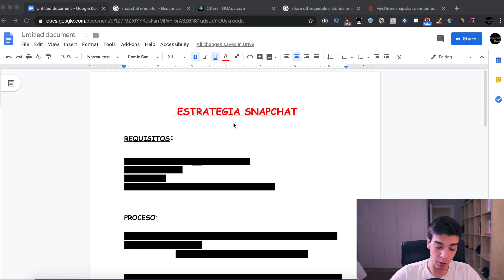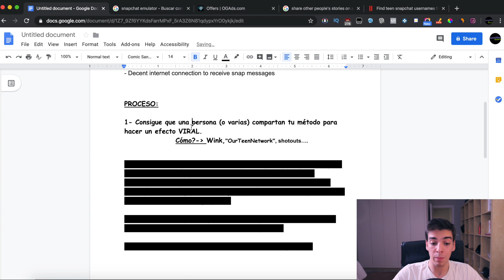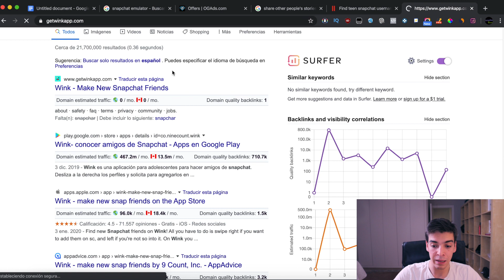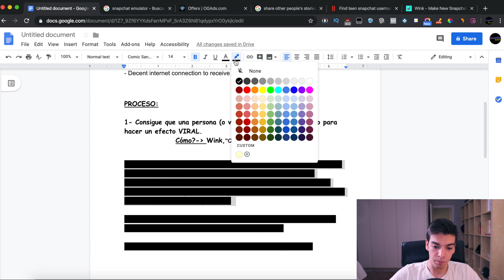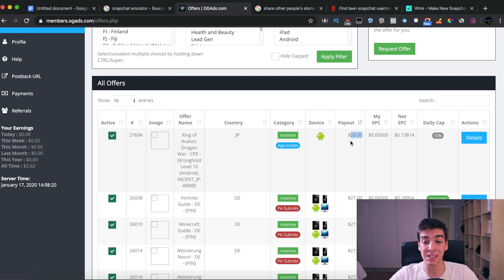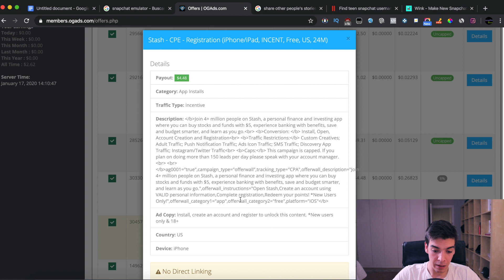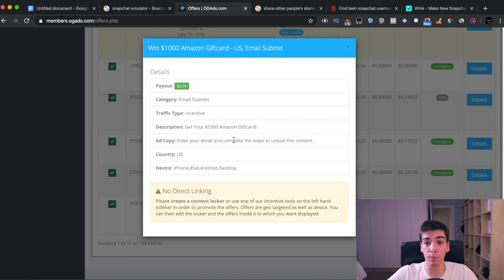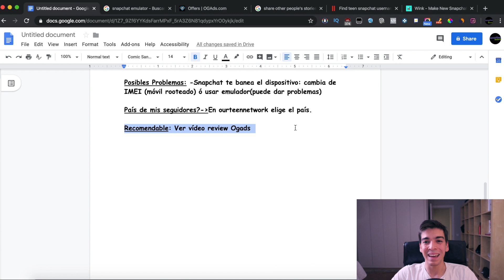Estrategia CPA + Snapchat - Tráfico Gratis!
🌟Hosting $1.99 (Web Hosting Starter)
🌟🌟   EBOOK GRATUITO CON OTROS MÉTODOS PARA GENERAR INGRESOS ONLINE